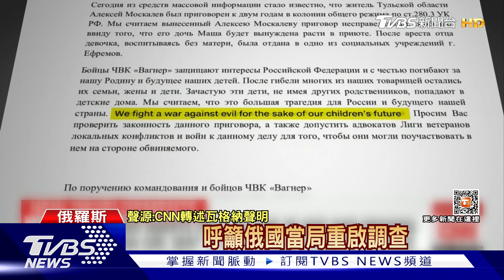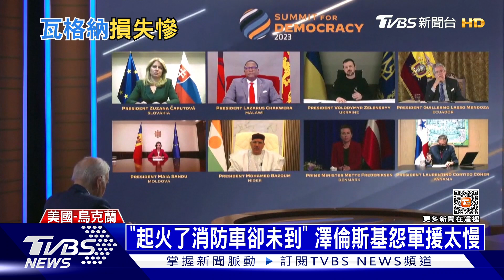俄圍巴赫姆特八月攻不下 烏軍大反攻時機來了｜十點不一樣20230330@TVBSNEWS01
俄軍對巴赫姆特發動圍城，已經八個月，卻仍然攻不下來。美國參謀總長表示，烏軍防守有成，加上俄軍訓練不足，巴赫姆特才久攻不下。現在連瓦格納傭兵領袖都坦言，他們已經陷入苦戰。現在西方主力坦克陸續到位後，烏克蘭部隊機動性倍增，有機會進行大反攻。